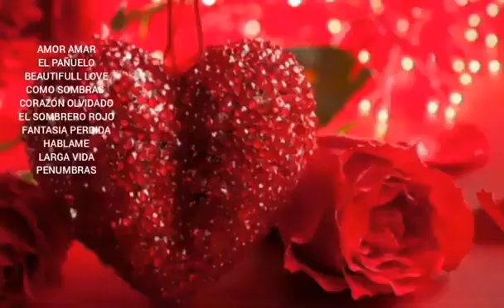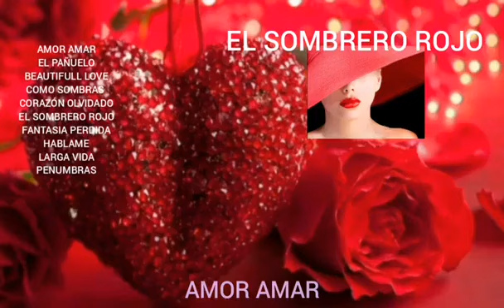EL SOMBRERO ROJO